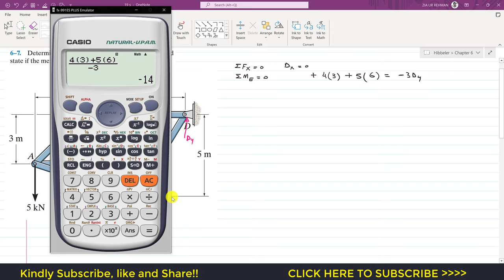6-7 Structural Analysis Chapter 6: Method of Joints Hibbeler Statics 14th ed Engineers Academy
Engineering Statics by Hibbeler 14th Edition
Chapter 6: Structure Analysis (Method of Joints)

6–7. Determine the force in each member of the truss and state if the members are in tension or compression.